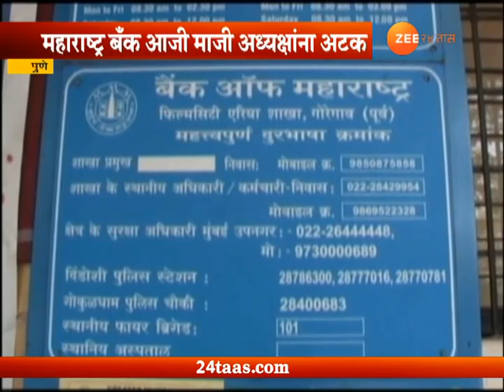पुणे | महाराष्ट्र बँकेच्या दोन अधिकाऱ्यांना अटक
Pune | Maharashtra Bank Officers Arrested For DS Kulkarni Case